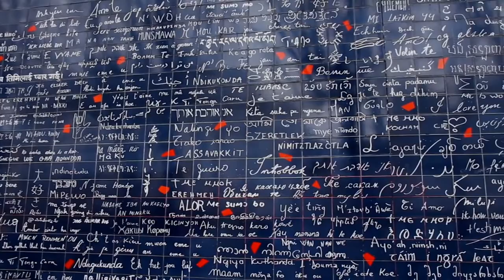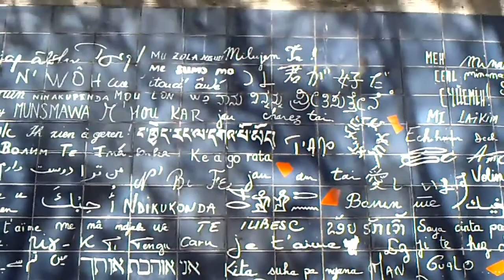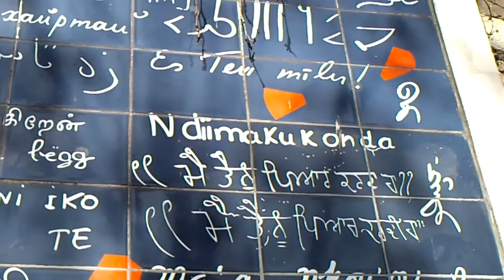La Pared del Amor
Hola Diamantes! ... Viva el Amor! :)